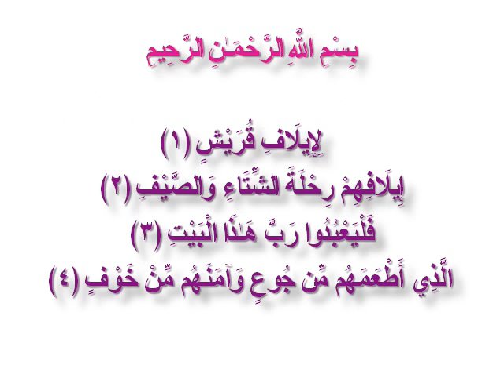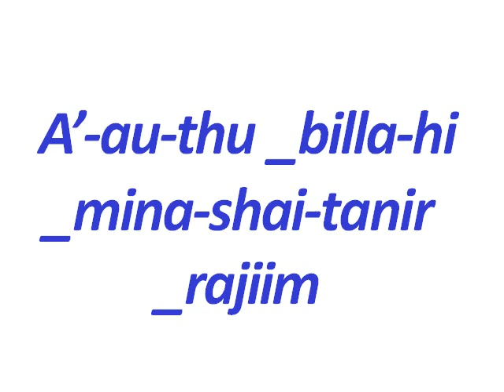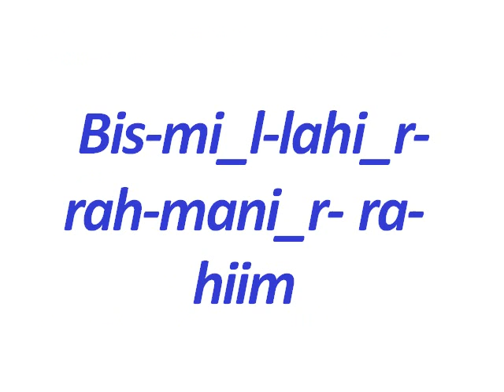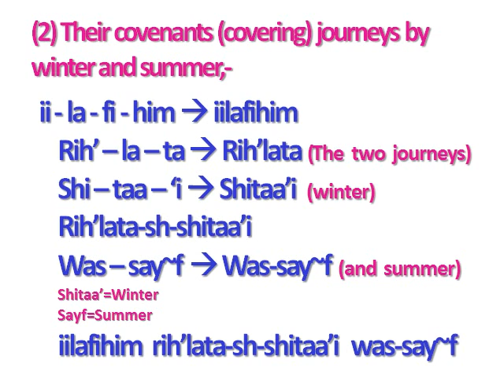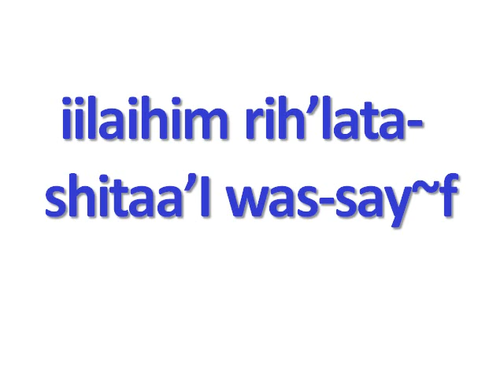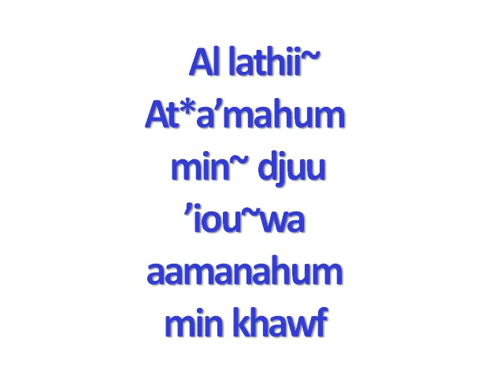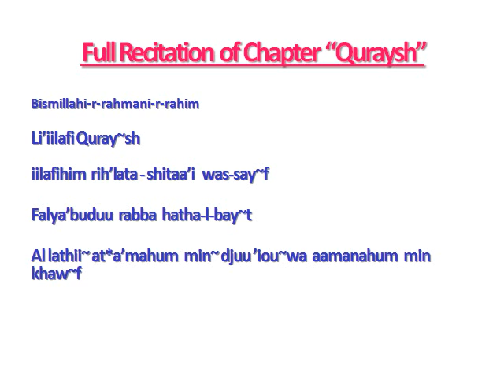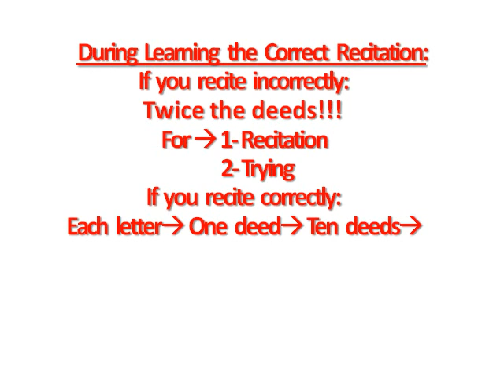How to Recite Surat Quraysh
If you don't know Arabic, but you want to learn Quran recitation, keep watching! ^_^
This is an easy way to learn reciting Quran step by step with the tashkeel and tajweed without the need to learn them and even without learning Arabic itself!